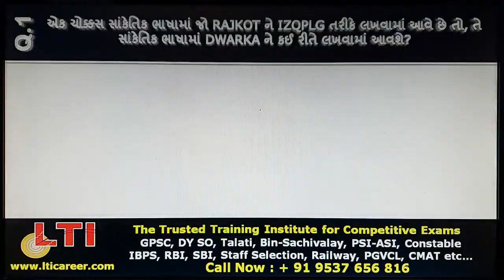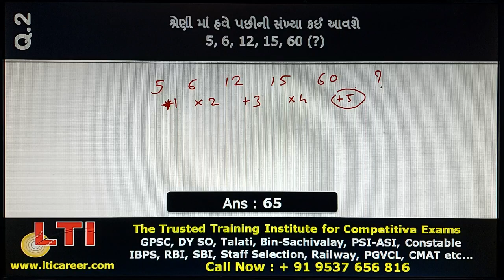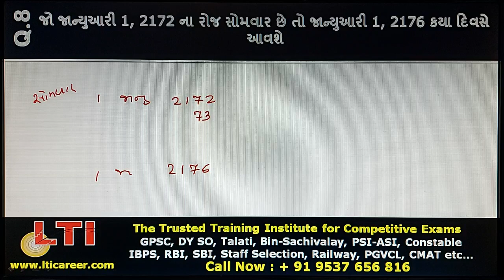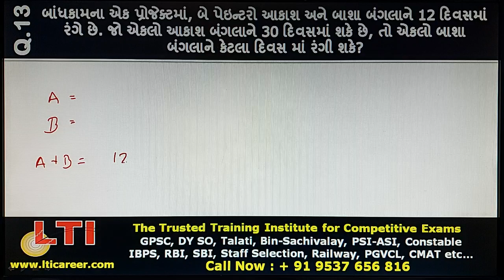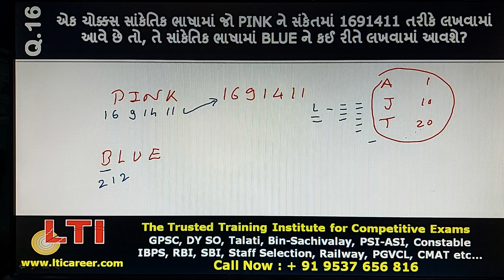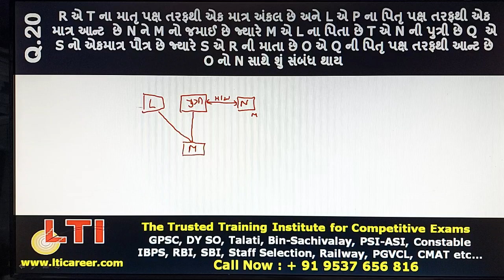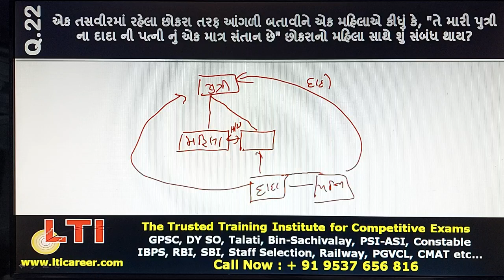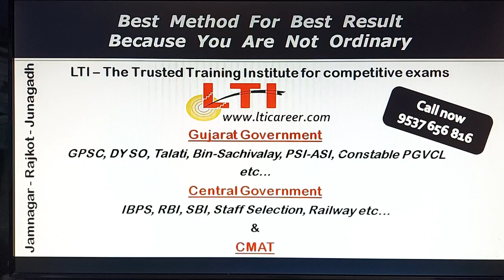DGVCL 2020 | 30-31 December 2020 | Model Paper | Exam Paper Solution | LTI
LTI - "The Trusted Training Institute for Competitive Exams"

સરકારી નોકરી (GPSC, IBPS, Staff Selection) ની તૈયારી તેમજ સફળતા મેળવવા આ ચેનલ સાથે આજે  જ જોડાવો. આ ચૅનલ પર ગુજરાત ગવર્મેન્ટ ની ક્લાસ-૧ થી લઈને ક્લાસ -૩ સુધી અને કેન્દ્ર સરકાર ની વિવિધ પરીક્ષા ને ધ્યાનમાં રાખીને કોર્સ તૈયાર કરવામાં આવે છે. આ ચેનલને સબ્સ્ક્રાઇબ કરો અને સફળતા ને પામો.

GPSC...DY.SO...TDO...PSI...Constable...Talati...Binsachivalay...Highcourt...IBPS...SBI...RBI. Staff Selection...Railway... etc... by LTI